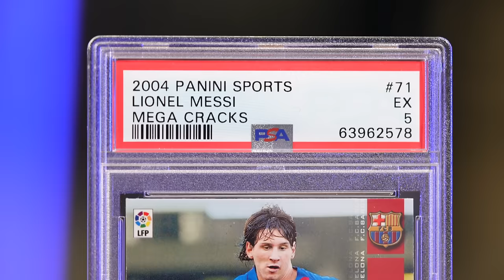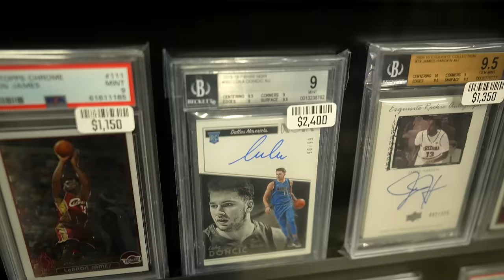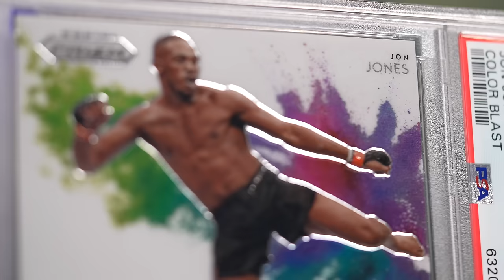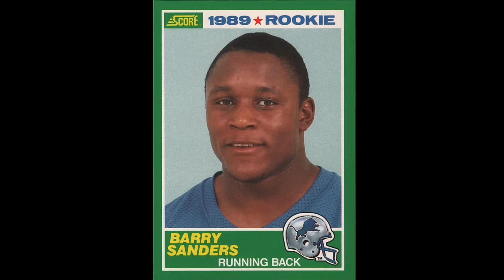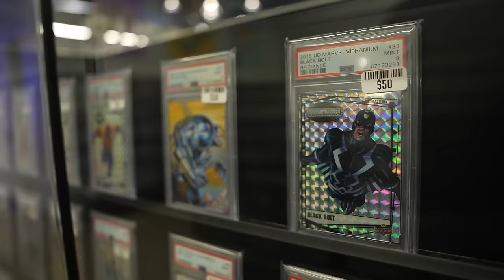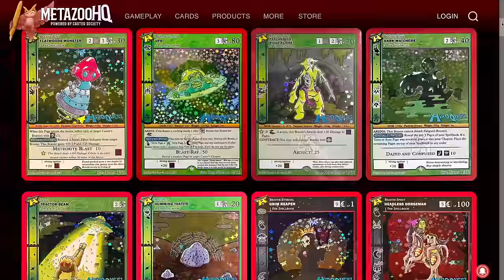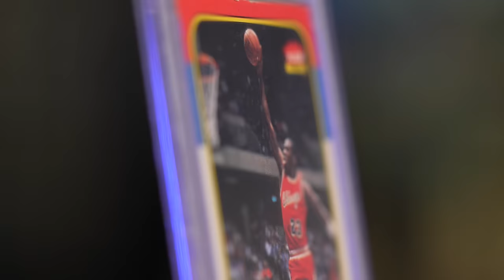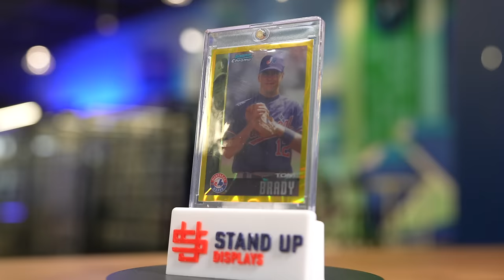Steve Aoki Goes Card Shopping at CardsHQ 💰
Legendary DJ Steve Loki visits Cards HQ in Atlanta and goes shopping for Sports Cards.